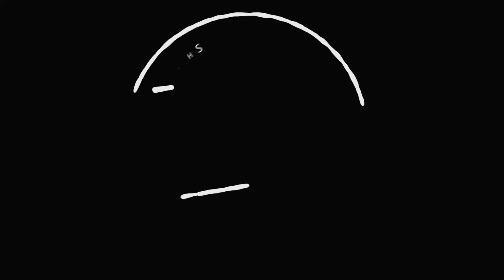Hi 5 Friday, ep 7